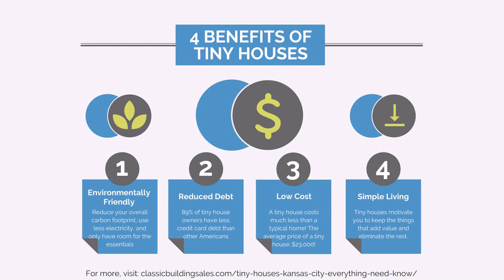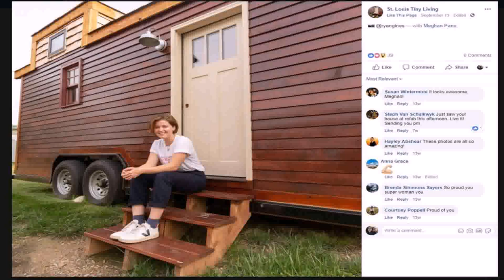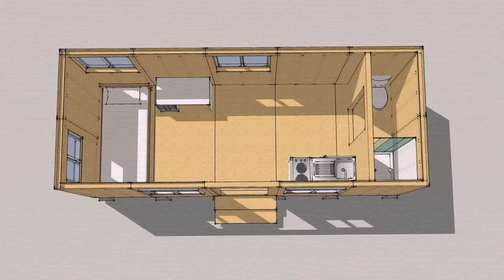Tiny House Trailer Kansas City